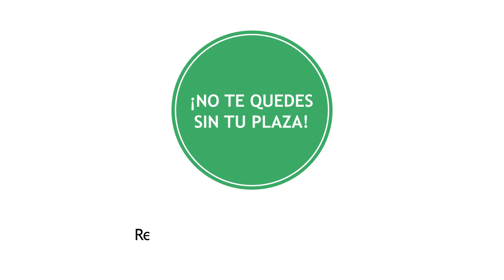Fisioterapia y readaptación deportiva - Fisiofocus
La actividad física es una de las mejores medicinas para poder tener salud, pero es muy importante conocer cómo trabajar como fisioterapeuta en la población que practica deporte y cómo poder valorar y planificar nuestro tratamiento delante de una lesión deportiva.